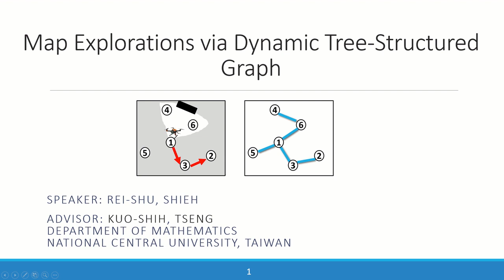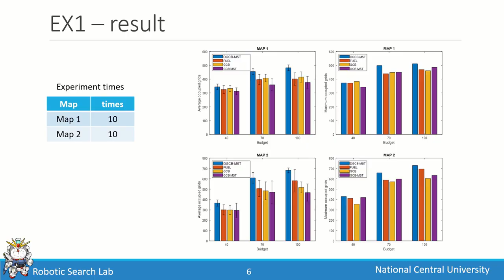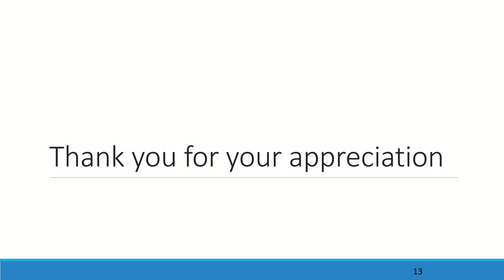Map Explorations via Dynamic Tree Structured Graph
[Author] Rei-Shu Shieh, MS thesis, 2023.
[Abstract] Map exploration in unknown environments is challenging since finding the optimal solution to maximize the environmental coverage is NPhard. This research proposes a method that maximizes the dynamic
marginal gain of the coverage with the tree-Structured routing. Since
the map is unknown, the tree-structured routing is dynamically updated
at each time step. Thus, the theoretical guarantees at each time step are
proved. The experiments show that the proposed method outperforms
benchmark methods.